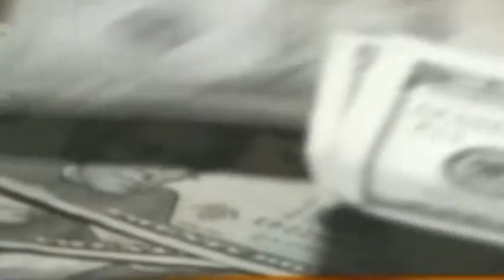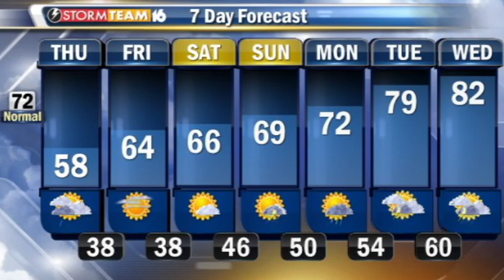LCTV 5-23-13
An update on the school bus crash in North Webster and more on LCTV, driven